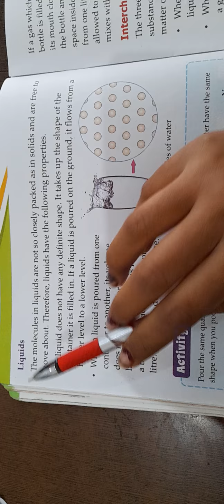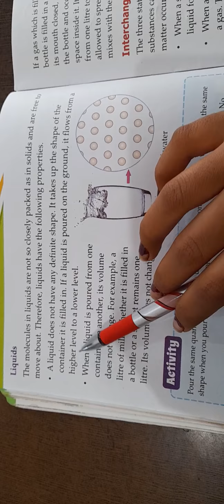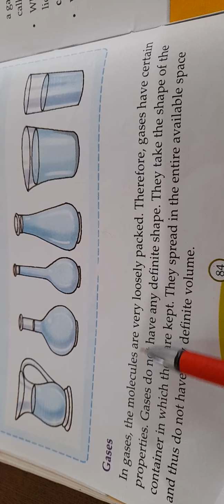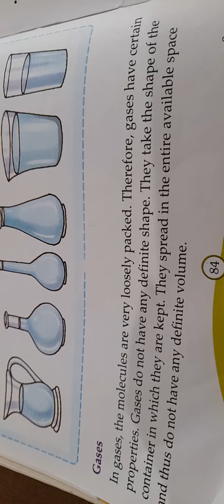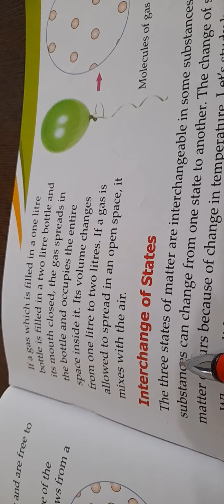US Classes App video